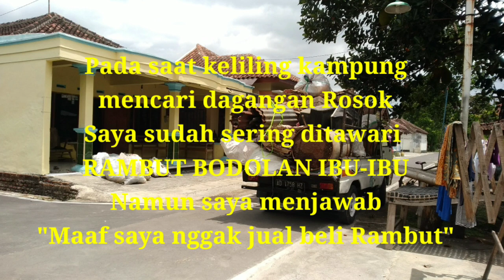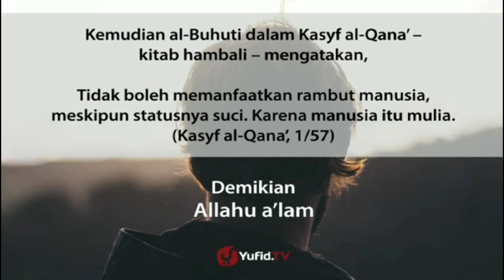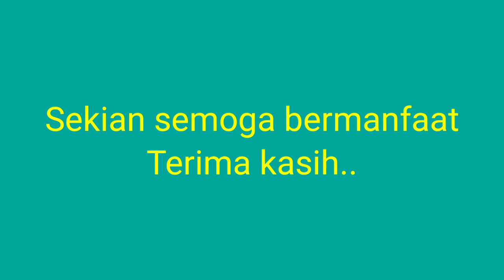BODOLAN RAMBUT,Mahal tapi aku Tak mau beli | Hukum jual-beli beli Rosok BODOLAN Rambut.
Saya sering ditawari BODOLAN RAMBUT
Namun saya menolaknya
Karena jual beli rambut dilarang agama